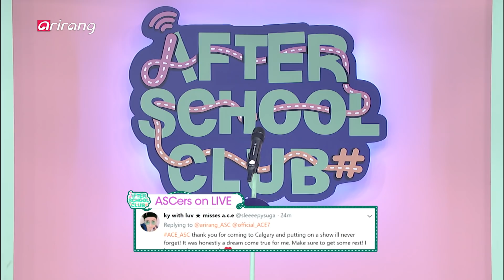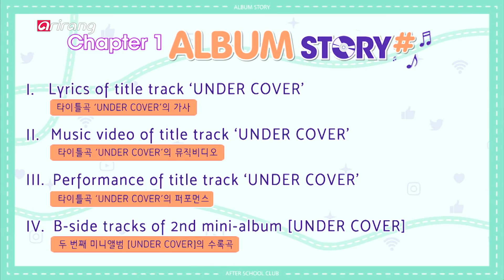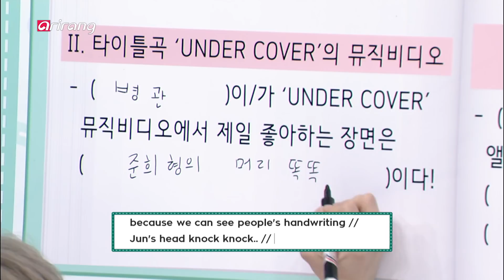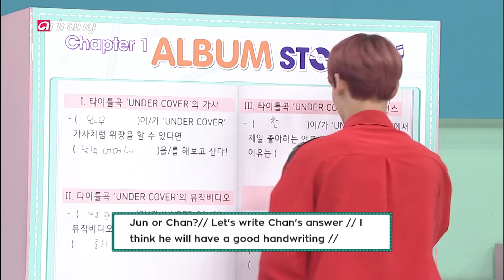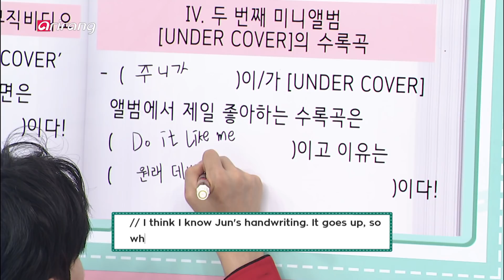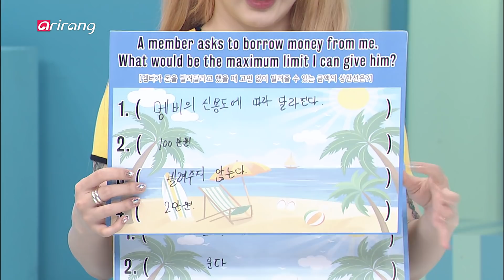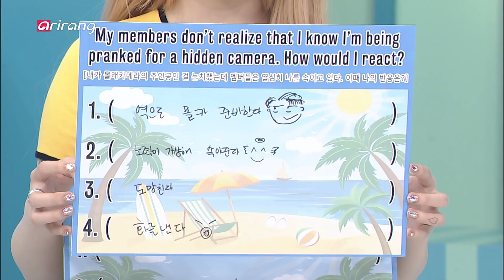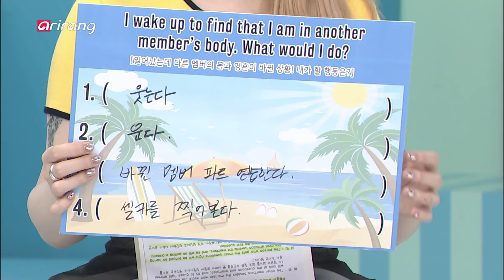[After School Club] A.C.E(에이스) is back with their new album [Under Cover] ! _ Full Episode - Ep.376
The group that kicked off ASC's 2019.
A.C.E is back with their new album [Under Cover].
'Under Cover your heart!'
If you want to know about the boys' bold confession,
don't miss the live show!

From the K-Pop stars' record storehouse ASC Archive,
to live social media communication with 'A.C.E', and even Hangouts!

If you wanna know everything that [After School Club] has prepared,
don't miss out on Tuesday 1PM(KST)!

2019년 ASC의 시작을 함께했던
A.C.E가 새 앨범 [Under Cover]로 돌아왔습니다.
'Under Cover 해 네 맘에!'
당찬 다섯 남자의 당돌한 고백이 궁금하다면
잊지 말고 본방사수!

K POP 스타들의 기록 저장소! ASC 아카이브부터
'A.C.E'와의 실시간 SNS 소통 그리고 행아웃 영상통화까지!

[After School Club]에서 준비한 이 모든 것이 궁금하다면
화요일 오후 1시(KST) 놓치지 마세요!